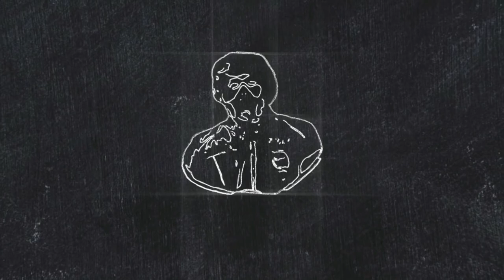OFF-ROADING with @GokulKrishnaVlogs LAND ROVER DEFENDER v/s JEEP GLADIATOR THROUGH DANGEROUS ROADS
Today, @GokulKrishnaVlogs  LAND ROVER DEFENDER v/s JEEP GLADIATOR... See what happens...

MY SPECS -
GPU: ZOTAC GAMING GeForce GTX 1660 Ti 6GB GDDR6
CPU: AMD Ryzen 5 3600XT
Memory: 16 GB RAM Corsair Vengeance DDR4 3200MHZ
Current resolution: 1920 x 1080, 75Hz
Operating system: Windows 10

gta v
gta online
techno gamerz
bb gaming
hindustani gamer
chapati gamer
gold cars
frostbite gaming
continentalgt650
gt650
royalenfieldhimalayan